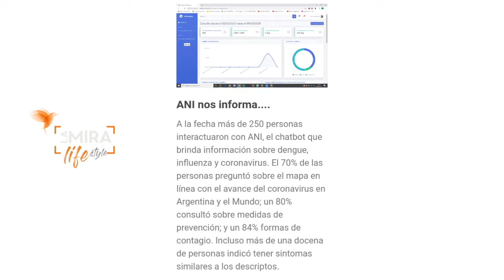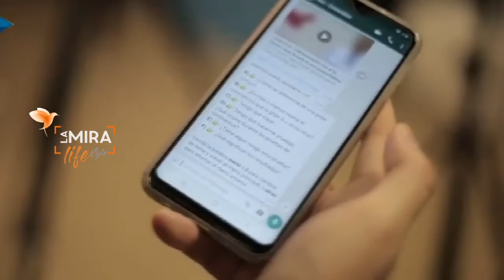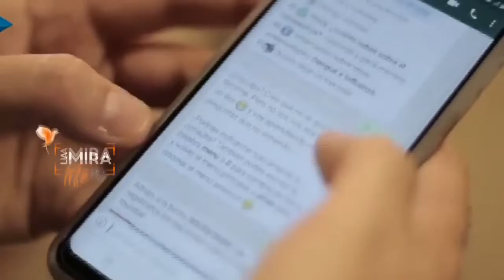Coronavirus y un Chat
Entrevista a Hernan Gordillo que junto a Omar Rivas lanzaron un chatbot (robot de charla) por whatsapp con informacion actualizada del dengue, influenza, y coronavirus. Tiene como objetivo informar, concientizar y prevenir estas enfermedades.
Disponibles las 24 horas del día!
AETTI empleó para trabajar la inteligencia artificial en las respuestas el motor conversacional de Google (Dialogflow); y una interfase con Whatsapp totalmente propia desarrollada por ingenieros tucumanos, todo un orgullo!!

Para utilizarlo, basta con agendar este número de contacto y enviarle un “hola”: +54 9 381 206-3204